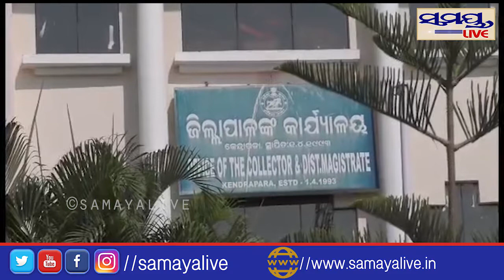କେନ୍ଦ୍ରାପଡା ଜିଲ୍ଲା ଗସ୍ତରେ ସ୍ବତନ୍ତ୍ର ରିଲିଫ କମିଶନର